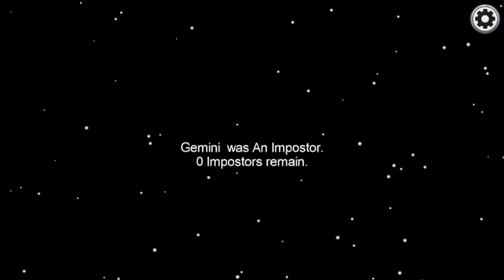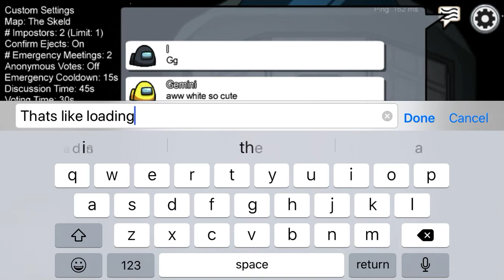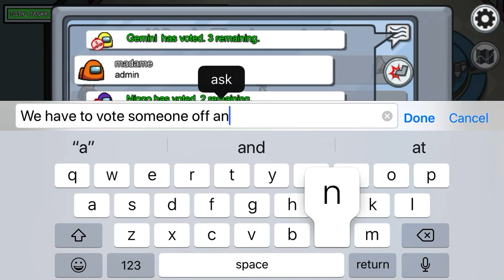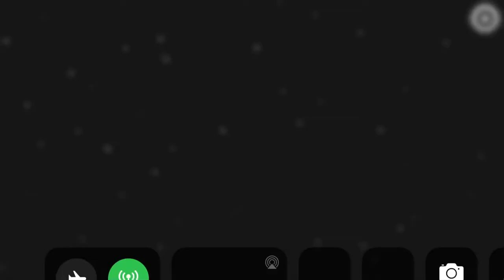Looking for my soul mate Gemini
So I was kicked before I gave this girl my Snapchat sadly I wanna find her